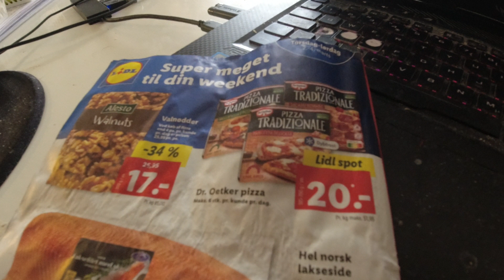MongoTV_10949 - Min Frokost - Del 2 - FRANSK FLUTE Med LEVERPOSTEJ og RISTET LØG - OST - PIKANTOST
DEL 2 - God LØRDAG eftermiddag og aften. Det er også lørdag for mig, og lørdag aften, selvom at jeg er alene, og på førtidspension, og ikke har et lønnet arbejde. Så jeg ville lige cykle til LIDL., og købe lidt mere cola og saftevand, og en god billig frost pizza til min lørdag aften. Men den pizza glemte jeg. Men jeg fik købt en stor billig fransk flute med hjem, til kun 14 kroner. Købte ost og pikantost også. Så jeg spiser lige et halvt fransk flute, da jeg kom hjem, med leverpostej, ost og pikantost. Men det er ved at være lidt tid siden nu. Jeg har kigget lidt mere på mine mange ting, i de 12 små opbevaringsboxe, der står i min stue. Det vil jeg fortsætte lidt mere med om lidt, når jeg er færdig med, at uploader de hert 7 -8 video, og har fået en pause, Min ryg er øm, så jeg må lige ligge mig lidt i sengen. Jeg har siddet i for mange timer, de sidste mange dage, på en dårlig stol  og miun sengekant, uden støtte i ryggen. Detr er langsomt ved at blive mørkt igen nu, og klokken den er 15. God lørdag aften til jer også.